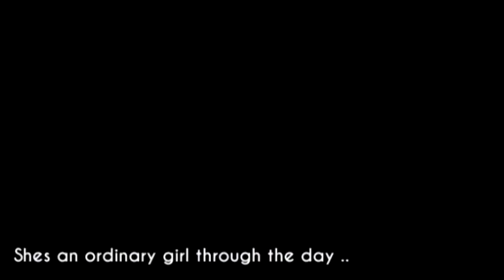I'm in love with a stripper One Direction FanFic by Jamdirection Trailer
Song: Delilah - Never Be Another
Gifs: Tumblr

This video is made for the BEST WRITER EVER! Jamila I LOVE YOU